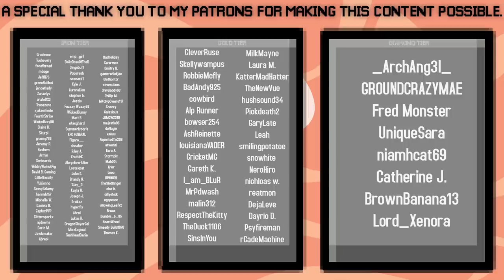Crimson + Warped Fungi Tree Farm! | Minecraft Guide (Ep. 86)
Crimson and Warped wood is soo cool but it's also lowkey a pain to harvest. Today we get around that by building a farming area for these two tree types and for the nether plants at the same time! This farm will work on both java edition and bedrock edition!

if you read this comment "warped"